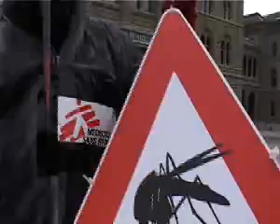Mosquitos are a weapon of mass destruction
Mosquitos are spreading malaria around Bern. The action was done by Médecins Sans Frontières/Ärzte ohne Grenzen Switzerland during the fundraising week «Jeder Rappen zählt» organised by Glückskette, DRS3 and SF2.